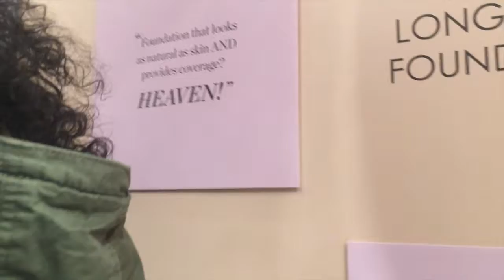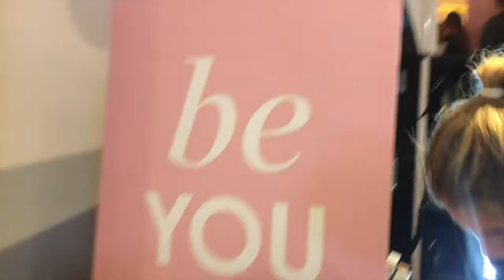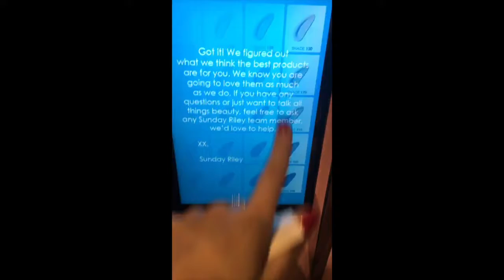Sunday Riley Influencer Foundation Event April 2018 -HD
This video is over a year old not sure why I never uploaded it so here it is!

What I'm wearing:
Top: Rag & Bone
Jeans: Levis
Shoes: Marc Fisher

Closet Sale:
Poshmark: Sign up with VAL_ALEMANY to get $5 off your first order.
Mercari Use my code EKDZSC to sign up!

xx V.